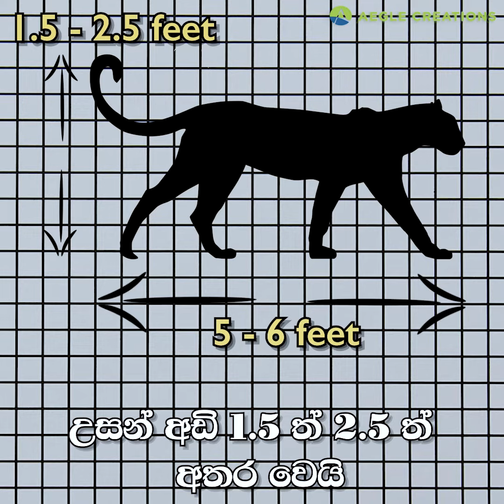ශ්‍රී ලංකා කොටියා | Sri Lankan Leopard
ශ්‍රී ලංකා කොටියා (Sri Lankan Leopard) ගැන තොරතුරු ටිකක්.